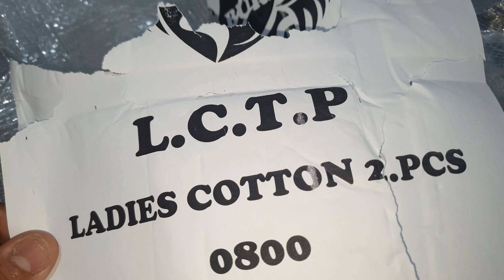Dubai imported ladies cotton 2piece suit A1 quality shershah landa bazaar karachi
Shershah landa bazaar | 2piece suit | used imported items

OwaisRaza